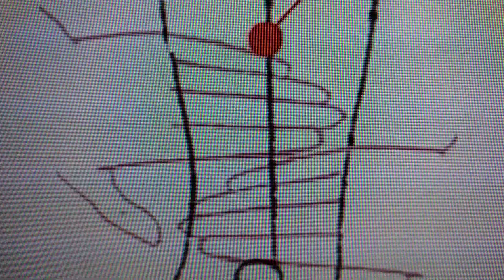April 29, 2021 按摩漏谷穴缓解糖尿病